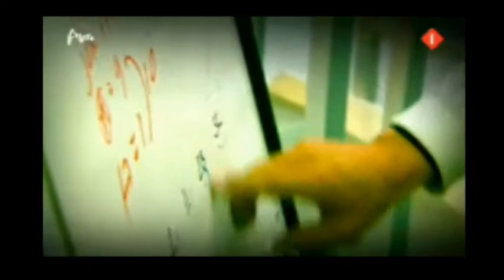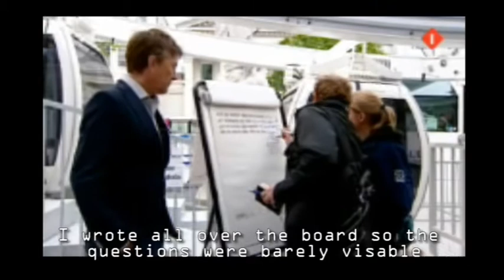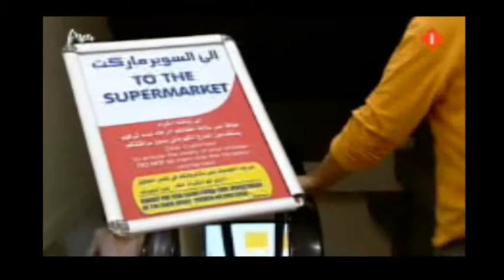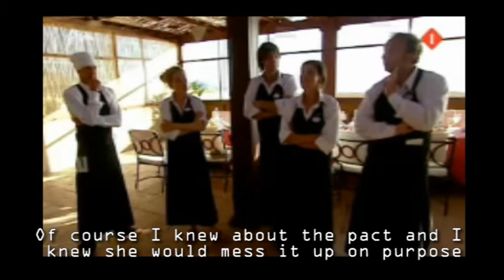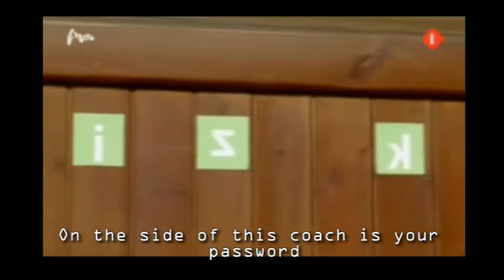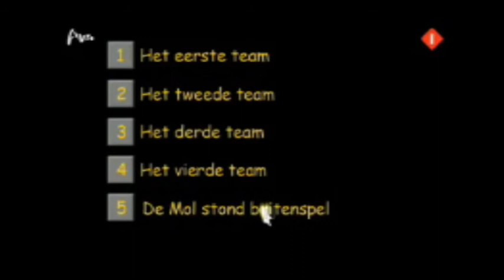Wie is de Mol (The Mole) 2009 S09E10 with English subtitles